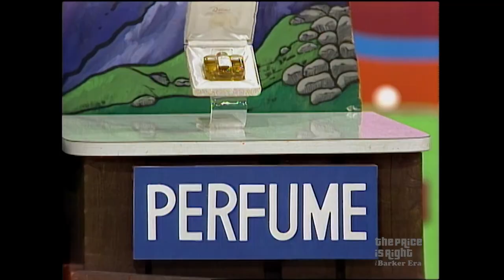Blooper! Host Bob Barker Points Out Some Bad Math During CLIFF HANGERS! - The Price Is Right 1984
Oops! Host Bob Barker points out some bad math during a game of Cliff Hangers! Check out this silly blooper.